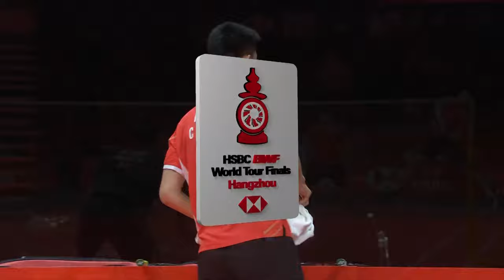HSBC BWF World Tour Finals 2023 | Feng/Huang (CHN) vs. Watanabe/Higashino (JPN) | Group A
Mixed Doubles | Group A
Feng/Huang (CHN) vs. Watanabe/Higashino (JPN)